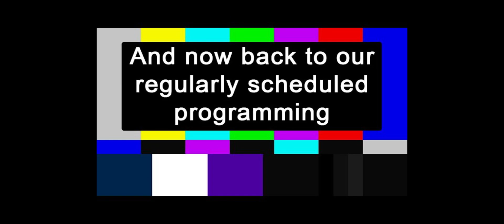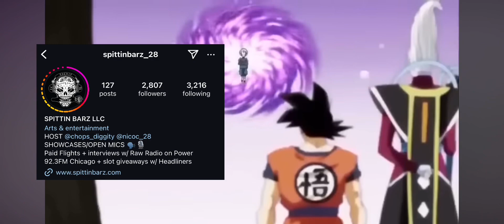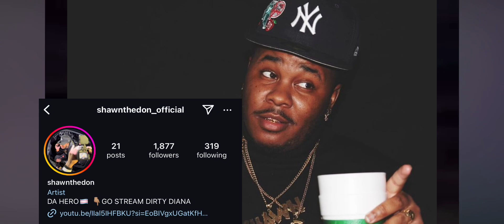The World of the Woods: S1E1 Chicago tournament line up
Offical World of the Woods episode

Written by: Heir Wallace
Produced by: Heir Wallace
Directed and shot by: Heir Wallace
Edited by: Heir Wallace

BIG shout out to all the artist mentioned and not from that night
‪@UNCLEBUNS909‬  (Heksbundy), @kocaine.mamii & @thickikeekee (Freak Mamiis),  @shawnthedon_official, and ‪@Keelowkz‬

Official World of the Woods Trailer.@ 2024 Neck of the Woods ENT LLC